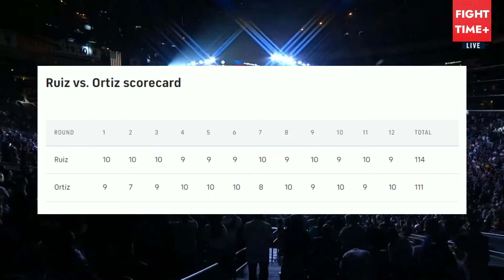Енді Руїс проти Луїса Ортіса | Результат бою та хайлайти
У ніч на 5-те вересня у Лос-Анджелесі Луїс Ортіс провів бій проти Енді Руїса у головному поєдинку вечора боксу. Кубинець не зміг перемогти американського суперника.

Станьте нашим Патроном давайте зробимо контент про бойові мистецтва та спорт українською мовою популярним, лінк на наш Патреон